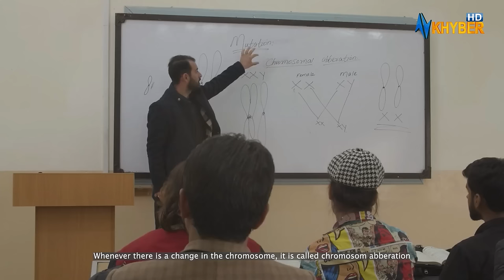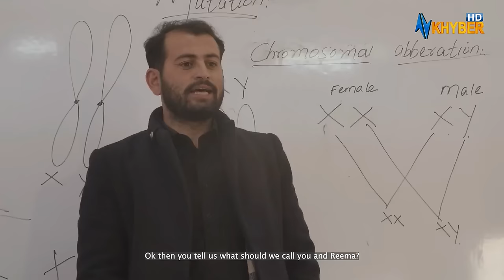NIMGHARRAY ROOH | EP #09 With English Subtitles |Izhar Bobby| Pashto Drama| AVT Khyber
# Pashtodrama